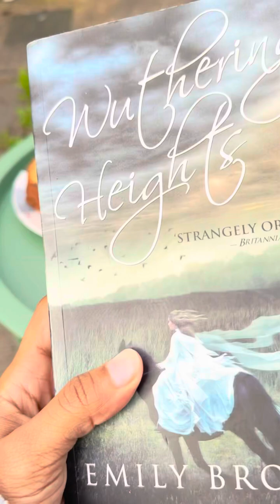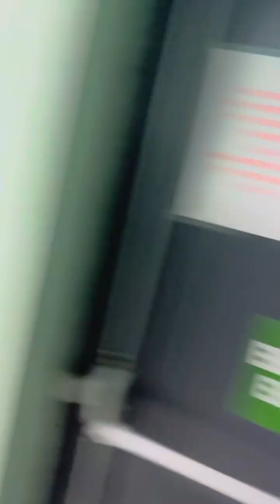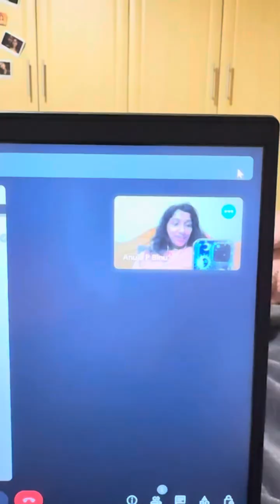Day in my Life. Chapter: New Hobbies!🥳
THANK YOU SO MUCH TO EACH ONE OF YOU FOR YOUR LOVE, SUPPORT, BLESSINGS AND MOTIVATION❤️
I’m still an amateur here, learning to put my ideas into a video and also learning how to edit 😁